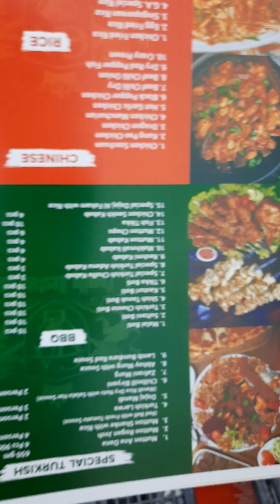zain khan videos Pakistan 🇵🇰08/04/2024. April sialkot Ramzan